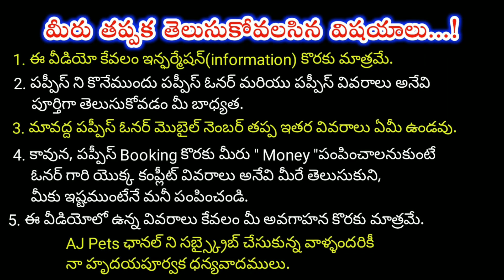top quality Mini Pomeranian Puppies for sale in telugu/ 8686970729 /aj pets